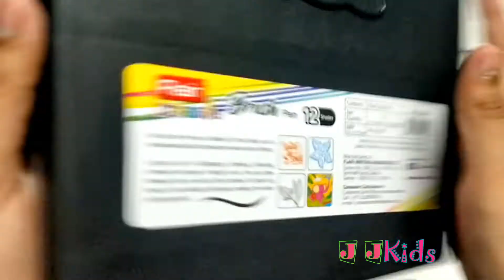Brush Pens with Flexible tip | FLAIR BRUSH PEN SET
Brush Pen has a flexible Tip that helps you to create beautiful and translucent water colour effects . A great tool for Calligraphy , Lettering , Colouring Line Work with ease of ready to use . You can draw flawless thin as well as thick strokes , its brush tip helps in fine detailing techniques making the whole picture graceful
Through this channel, we will share you the exploring school stationery , pencil box, chocolates and candies--- all in one channel
Exciting and funny content to bring laughter to every one